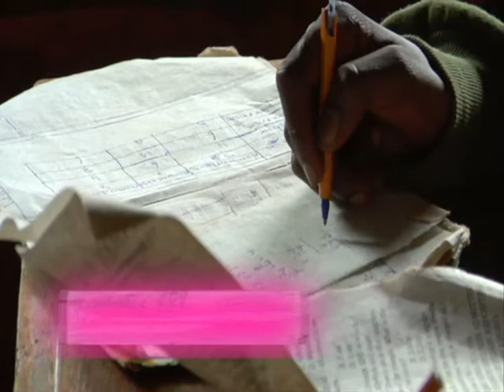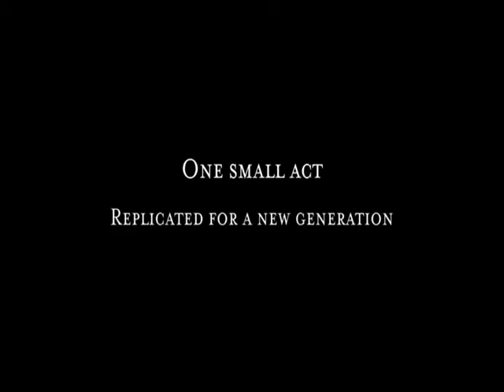Alexis Krasilovsky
Alexis Krasilovsky discusses social change in documentaries at the DOCNZ Forum. The interview is juxtaposed with ' A Small Act', showing at the 2011 Documentary Edge Festival.